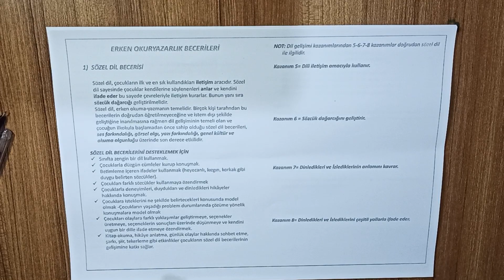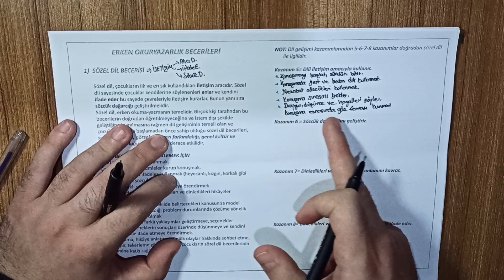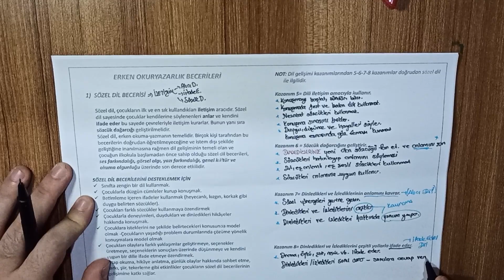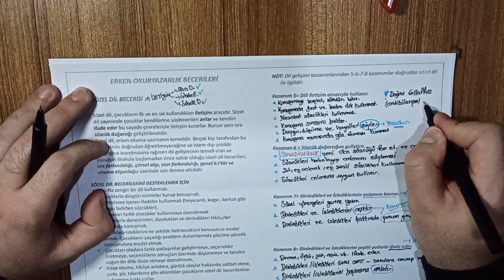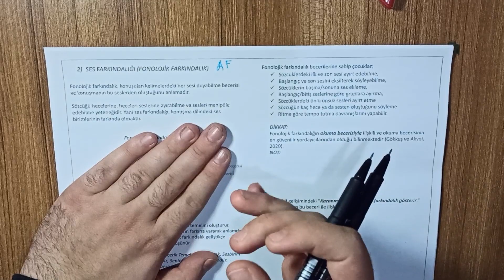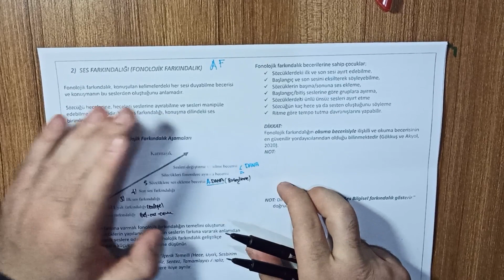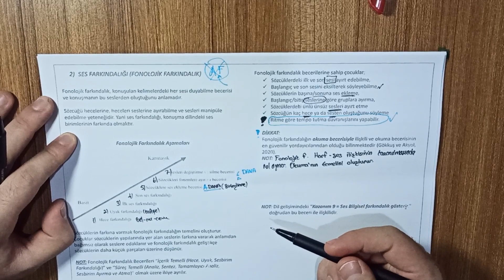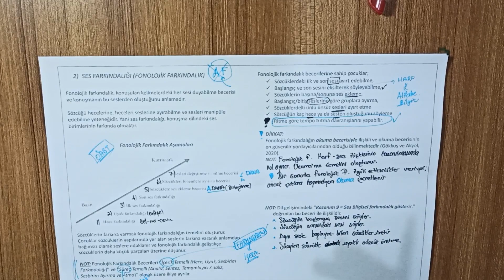PROGRAM DEĞİŞTİ İZLEME !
Mert Hoca ile Okul Öncesi ÖABT kanalında: Okul öncesi ÖABT derslerinin akademik konu anlatımlarını maddi çıkar gözetmeksizin yayımlamaktayız. BU KANALA AİT TÜM REKLAM GELİRLERİ İHTİYAÇ SAHİBİ DOSTLARA KİTAP ALMAK İÇİN KULLANILACAKTIR. Her türlü istek ve önerilerinizi yorumlarda belirtebilirsiniz. Eğer gerçekten faydalı bulursanız o takdirde  çevrenize önerebilir ihtiyacı olan öğretmen arkadaşlarında faydalanmasına vesile olabilirsiniz.
Ders videolarından hemen haberdar olmak için bildirimleri açmayı unutmayınız :) Ders notlarına ÜCRETSİZ şekilde topluluk sekmesinde paylaştığımız drive linkinden ulaşabilirsiniz.
Mert Hoca ile Okul Öncesi ÖABT kanalında 2024 ÖABT sınavına kadar birlikte olmak dileğiyle herkese iyi çalışmalar.